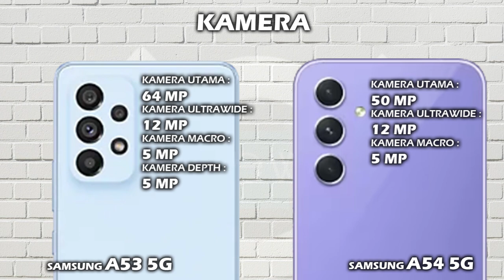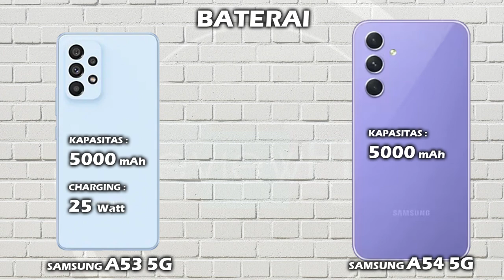MENDING MANA? SAMSUNG A53 5G VS SAMSUNG A54 5G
Halo teman, di video ini kita akan lihat perbedaan harga dan spesifikasi SAMSUNG A53 5G vs harga dan spesifikasi SAMSUNG A54 5G, apa aja perbedaan antara  hp SAMSUNG A53 5G  dan hp SAMSUNG A54 5G, lebih bagus mana spek SAMSUNG A53 5G atau spek SAMSUNG A54 5G? mending pilih SAMSUNG A53 5G atau SAMSUNG A54 5G ya? berapa harga hp SAMSUNG A53 5G dan berapa harga hp SAMSUNG A54 5G? yuk kita lihat videonya sampai selesai.